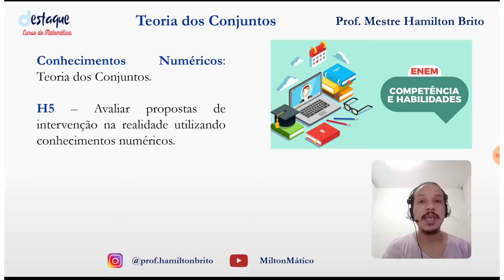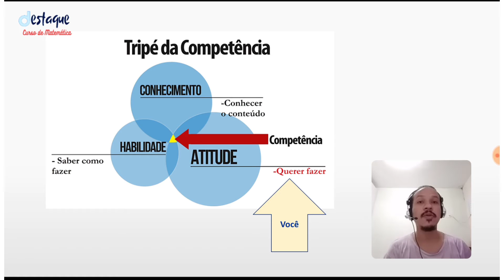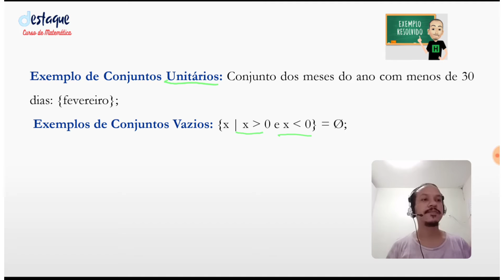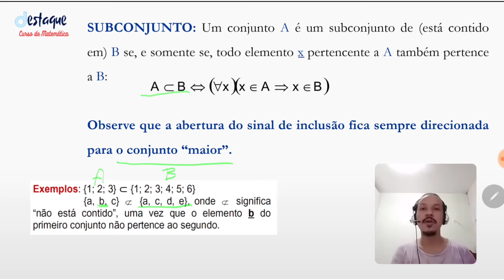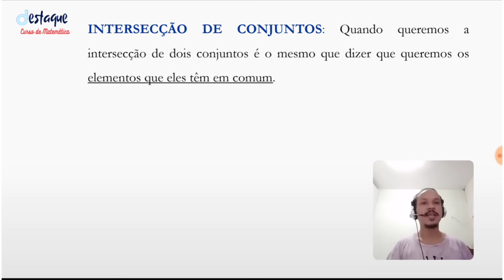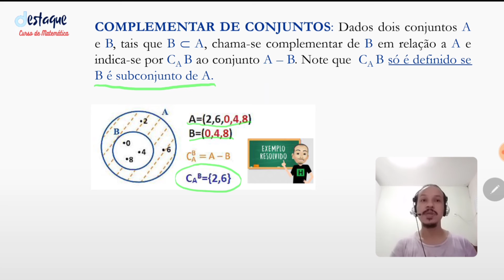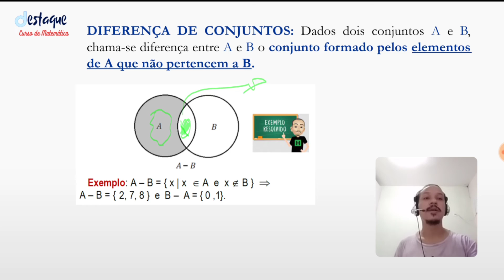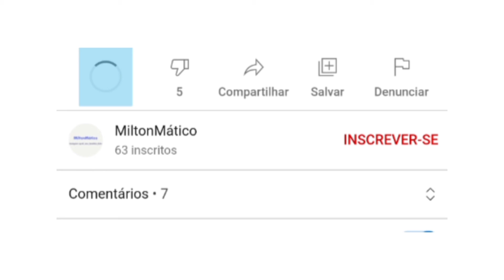Teoria dos Conjuntos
Aula de Teoria dos Conjuntos para o ENEM.